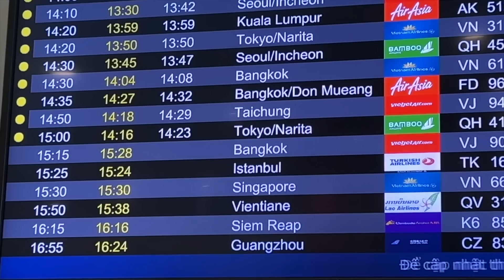U20 Việt Nam về nước - HLV Hoàng Anh Tuấn - Khuất Văn Khang trải lòng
U20 Việt Nam về nước - HLV Hoàng Anh Tuấn - Khuất Văn Khang trải lòng về những trận đấu vừa qua. HLV Hoàng Anh Tuấn sẽ đề xuất VFF kế hoạch để phát triển U20 Việt Nam của lứa Khuất Văn Khang

Thời trang cao cấp Vincento - 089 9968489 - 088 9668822